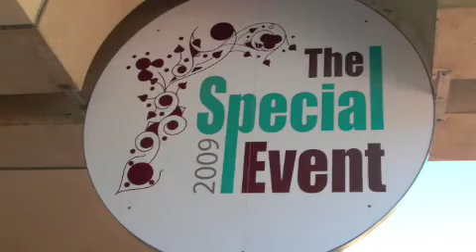The Special Event 2009 Mobile